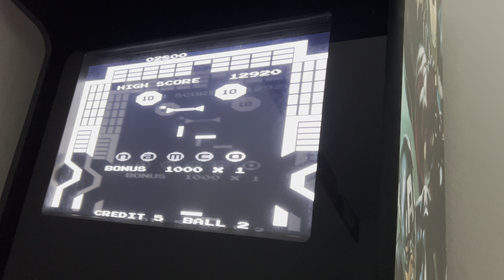Gee Bee arcade 1978